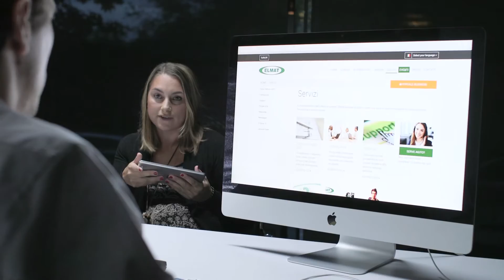Elmat: Sogna il futuro ma con occhi ben aperti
Il Video di Elmat che rappresenta la filosofia aziendale: osservare il mondo che cambia senza mai smettere di guardare avanti.